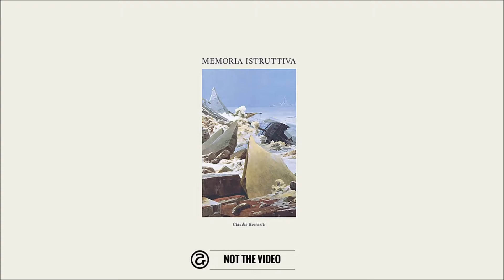CLAUDIO ROCCHETTI - The Letter (NOT THE VIDEO)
Audio ufficiale per ‘The Letter' di Claudio Rocchetti, tratto da “Memoria Istruttiva” (2016 Tannen Records).

Official audio for ‘The Letter’ by Claudio Rocchetti taken from the album “Memoria Istruttiva” (2016 Tannen Records).